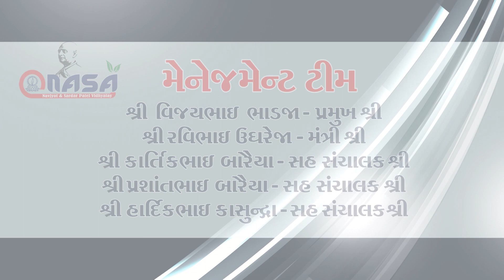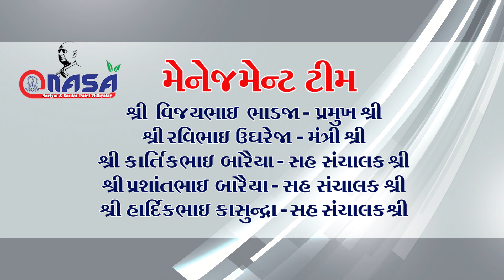ANNUAL FUNCTION - 2023 PART - 1 NASA GROUP OF EDUCATION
ADMISSION OPEN FOR STD :- KG. TO STD-10 & 11/12 COM. COLLEGE ADMISSION OPEN FOR - B.A./B.COM./B.B.A./M.A./M.COM./M.B.A                 RAGISTRATION NOW :- 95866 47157